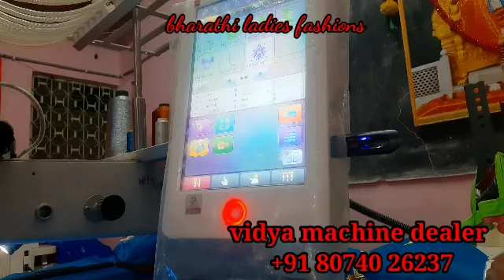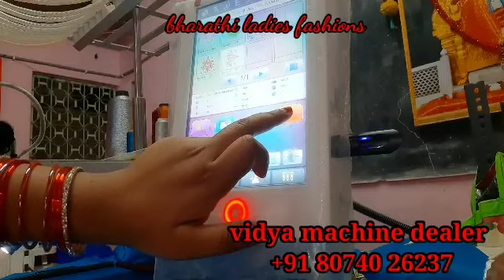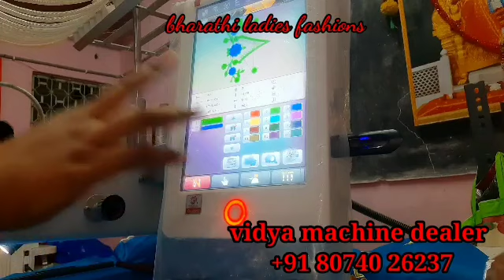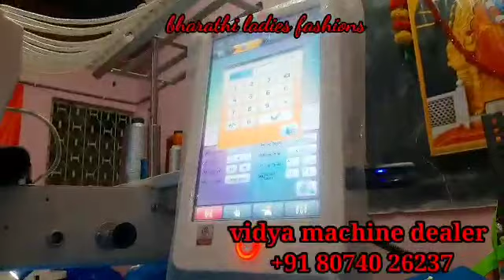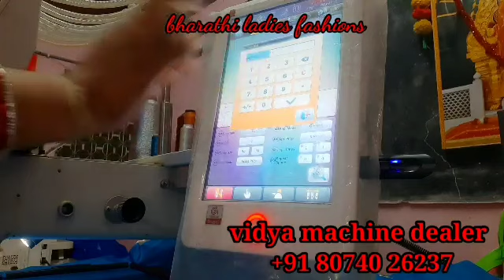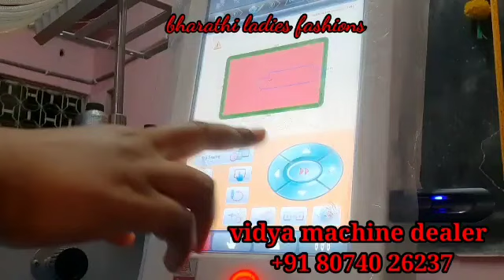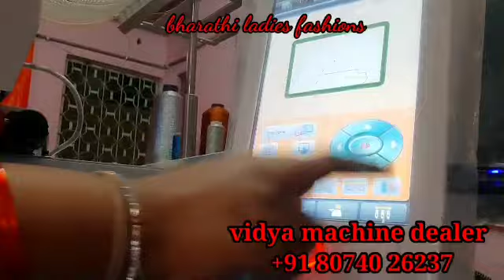vidyamachine లో ఈ సెట్టింగ్ చేసారాంటే 2 హాండ్స్ ఒకేసారి వేసుకోవచ్చు || how to setting hands design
vidya machine dealer.+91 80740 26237